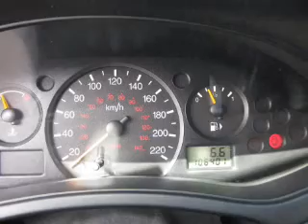2001 Ford Focus - Surrey British Columbia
Phone:
Year: 2001
Make: Ford
Model: Focus
Trim:
Engine: 2.0
Transmission:
Color: SILVER
Mileage: 106380
Address:
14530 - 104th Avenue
Surrey, British Columbia V3R 1L9